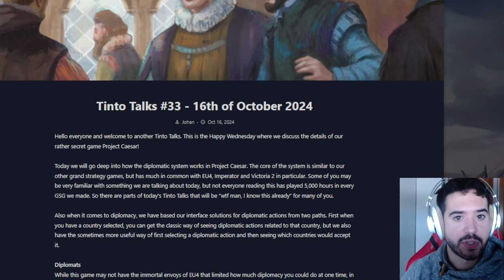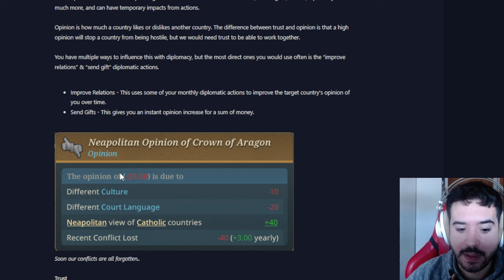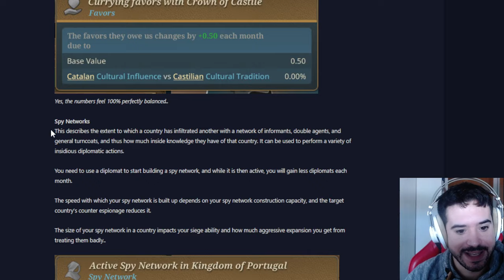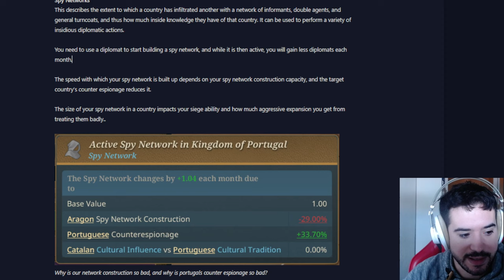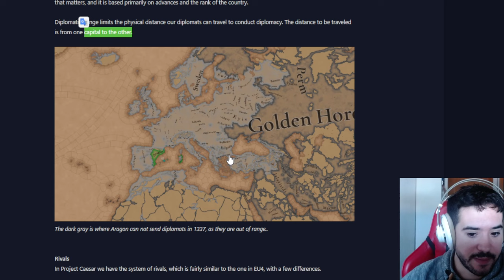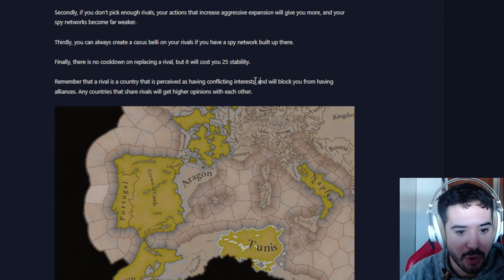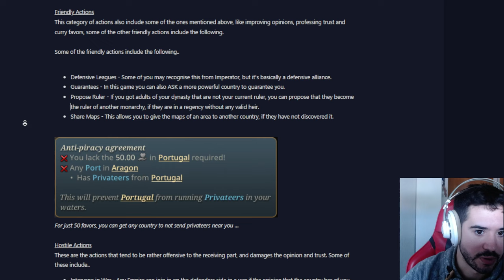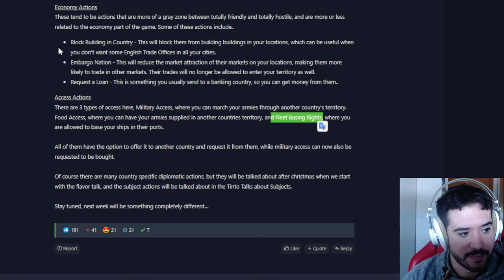NO HAY MUCHAS NOVEDADES - Diplomacia en EU5